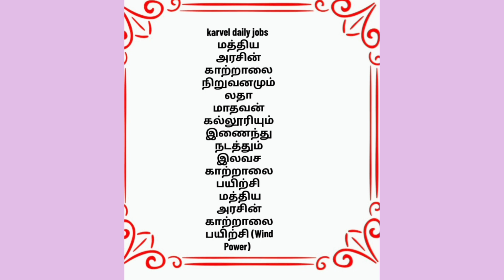Madurai District Free Skill Training#26.2.24#diploma#engineering#madurai#SUZLON#ZION WIND#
Madurai District Free Skill Training#26.2.24#diploma#engineering#madurai#

மாணவர்கள் செயற்கைகள் ஆரம்பம்
மத்திய அரசின் காற்றாலை நிறுவனமும் லதா மாதவன் கல்லூரியும் இணைந்து நடத்தும் இலவச காற்றாலை பயிற்சி
 மத்திய அரசின் காற்றாலை பயிற்சி (Wind Power)
 BE /Mechanical/Electrical/ECE
 DIPLOMA /Mechanical/Electrical/ECE / Civil - dip / BE
மேற்கண்ட அனைத்து பாடப்பிரிவுகளில் தேர்ச்சி பெற்றிருக்க வேண்டும்.
 ITI/Mechanical/Electrical /ECE  ஓராண்டு காலம் ஏதாவது ஒரு நிறுவனத்தில் பணி புரிந்திருக்கவேண்டும்.
தேவையான ஆவணங்கள்
 Phot-4
 Tc நகல்(copy)
 Mark sheet நகல்(copy)  (over all Mark sheet must)
 Athar card நகல்(copy)
 Community certificate நகல்(copy)
 AGE  (வயது) :18 TO 35
உணவு மற்றும் தங்குமிடம் இலவசம்

100% PLACEMENT (வேலை வாய்ப்பு நிறுவனங்கள்)

 SUZLON (POWERING A TOMORROW)
 WIND WORLD
 RS WIND TECH
 NARAYAYA WIND POWER
 REGEN WIND
 REVA WIND CARE
 ZION WIND
 WIND CARE
 RAJALAKSHMI WIND POWER
 இந்தியாவின் நம்பர்-1 கம்பெனிகளில் பணி வாய்ப்புகள்
மாணவர்களுக்கான இலவச வகுப்புகள் :
 ஆங்கிலப்பயிற்சி / Spoken English
 கணினி பயிற்சி / Basic Computer Typewriting
 வாழ்க்கை திறன் மேம்பாட்டு பயிற்சி / Life skill
 நாங்கள் எந்தவிதமான நன்கொடைகளும் பெறுவதில்லை.
 மத்திய / மாநில அரசுகளின் சான்றிதழ்கள் வழங்கப்படும்.
 அனுபவமிக்க ஆசிரியர்களைக்கொண்டு வகுப்புகள் நடத்தப்படுகின்றன.

தொடர்புக்கு
 லதா மாதவன் குரூப்ஆப் கல்லூரி
அழகர் கோவில் அருகில்
கிடாரிப்பட்டி
மதுரை
Mr.Senthilkumar
போக்குவரத்து வசதி

 பஸ் எண் - 44,44A
 பெரியார் நிலையம்  To  லதா மாதவன் கல்லூரி
 மேலூர் பேருந்து நிலையம்  To லதா மாதவன் கல்லூரி
 மாட்டுத்தாவணி பேருந்து நிலையம் (MGR BUS STAND)  To சர்வேயர் காலனி  To லதா மாதவன் கல்லூரி